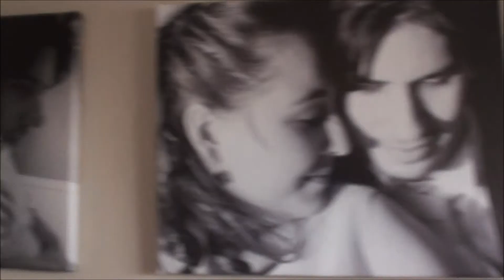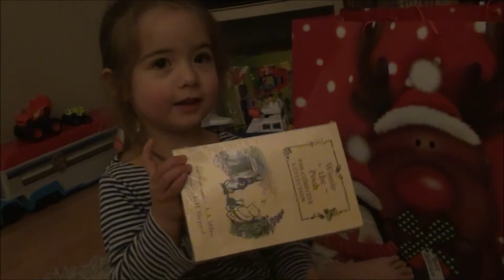Two Years Vlogging! New Years Day 2017